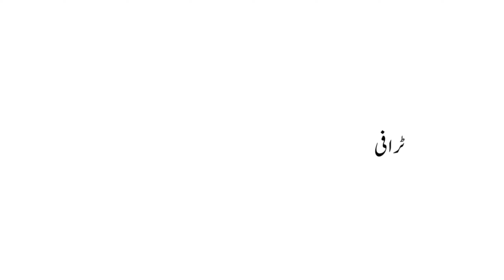Tay se shuru hone wale alfaz| tay se bane waly alfaz in urdu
tay se shuru hone wale alfaz,
ta se shuru hone wale alfaz,
tay se shuru hone wale alfaaz
tay se aane wale shabd,
tay se alfaz,
tay se bane wale alfaz in urdu,
tay se aane wale alfaaz,
tay wale alfaaz,tay se shuru hone wale alfaaz,
tay se shuru honey waley alfaz,
tey se shuru hone wale alfaz
say se shuru hone wale alfaaz
ت سے الفاظ اردو میں
Tay se alfaz in urdu
Tay se 20 shabd
alif bay pay
phonics song
learn urdu